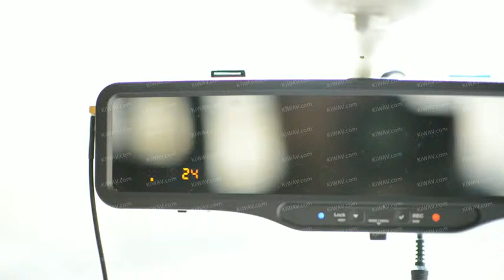KiWAV ABEO HDVR-180C e-logger GPS SETUP: under limit will show present time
KiWAV ABEO HDVR-180C e-logger GPS SETUP:
under limit will show present time